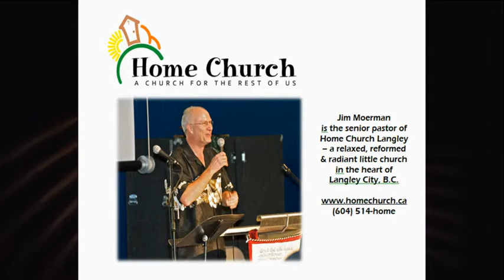Home Church Langley - THE LABELS ARE GONE! (Home Church Langley)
Galatians 3:28 says "There is neither Jew nor Gentile, neither slave nor free, nor is there male and female, for you are all one in Christ Jesus." The labels have been washed off by the blood of the Lamb